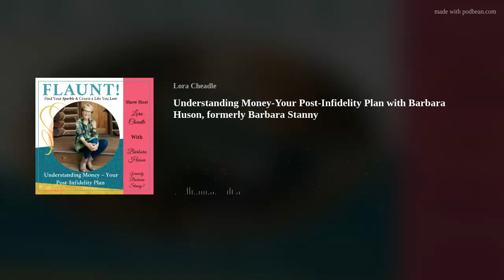Understanding Money-Your Post-Infidelity Plan with Barbara Huson, formerly Barbara Stanny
Infidelity creates turmoil both personally and financially. Not only must you make decisions about yourself and your marriage, but you also must face some very real financial realities. As overwhelming as it may seem, you can learn to make, manage, and grow your money regardless of your marital or motherhood status.
Top take-a-ways:
Three simple steps to becoming financially literate.
The connection between money and power, and why doing the internal work of knowing who you are and what you want is the key to happiness and success.
Achieving sacred success and the difference between survival, stability, and affluence.
Consciously creating your financial legacy.
You can find out more about Barbara, her work, coaching, and books
Consider joining Barbara’s Wealth Connection, a Virtual Community of Women Supporting Women! Because Wealth Building isn’t just about the money. It’s about becoming the powerful woman you were meant to be. The #1 reason women don’t invest is lack of confidence. The Wealth Connection is not like any other program out there. It offers coaching, group support, expert advice, and financial education. If you’re ready to become a Financially Savvy Wealth Builder this community is for you.

About Barbara:
Barbara Huson, formerly known as Barbara Stanny, is a wealth coach who wants to teach you the secret wisdom of creating wealth and asserting power, as a woman… wisdom that took her over 40 years to figure out.
She grew up relying on her father (the “R” of H&amp;R Block), then her husband, to manage her inheritance. But early in her marriage, she found out her husband was a compulsive gambler. And here’s the insane part — she continued to let him handle all their finances because that’s how scared and intimidated she was by money.
That didn’t change until a devastating financial crisis became a personal wake-up call. She got tax bills for over $1m for illegal deals her ex got them into. He’d left the country. She didn’t have anywhere close to $1m. And her father wouldn’t lend her the money. She had three daughters — one just a baby, and she was not going to raise them on the street. That’s when she knew she had to get smart. And she did.
Join me and Barbara as she shares her journey to financial independence in hopes of inspiring, and even better, motivating YOU to become smart (or smarter) with money… to earn more than you’re making now, and to create the legacy that you desire! It’s much simpler and more in your control than you may realize.
She is the author of Prince Charming Isn’t Coming: How Women Get Smart About Money (Penguin) Secrets of Six Figure Women: Surprising Strategies to Up Your Earnings and Change Your Life (HarperCollins) Overcoming Underearning® A Five Step Plan to a Richer Life, and Sacred Success — pursuing your soul’s purpose, for your own bliss and the benefit of others, while being richly rewarded.
Download Rewire for Wealth: Three Steps Any Woman to Program Her Brain For Financial Success, for free on her

Lora Cheadle is an infidelity survivor who uses the concepts in burlesque to help women reclaim their identity and self-worth after betrayal so they can move forward with confidence, embrace their sexy, and create a life they love!

Download your Sparkle After Betrayal Recovery Guide and start reclaiming yourself and your life today!